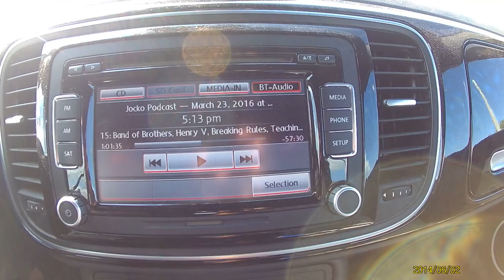Either you do or you don't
Whats up Dirty cones

Gorillas. Dude.
Kids
I am loving the Kung Fu style bad dub

Everyone makes mistakes

Only reason to vote for trump is because we are a nation of clowns and we need the lead clown to drive the clown car
Don'tVote 4anybody!
North Korea supported trump?

Arnold Schwarzenegger for president 2016

I am antipolitics but pro working together would be my stance

Happy Abyssmas Eve
Thanks to my swimming buddy and wingmen

Lets go swimmin now
everyone is learning how
come on a conefari with me.
Aren't you glad I didn't sing this?

It was pretty good
included running stuff
Jimi Hendrix
How to survive high school and be a PJ
etc...

Hooyah